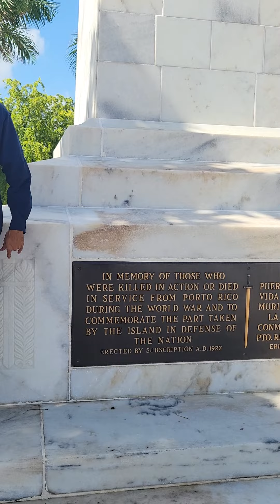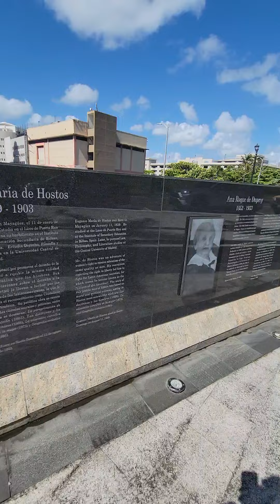Old San Juan Puerto Rico 🇵🇷